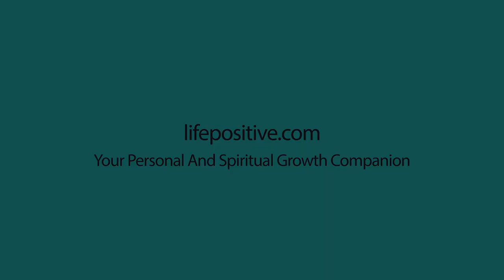Past Life Regression Training | Past Life Regression Classes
Past life regression therapy has proven benefits and has helped people to understand themselves better.
Learn more about Past life regression by our expert healers and therapists in our events, workshops, courses and classes in Mumbai